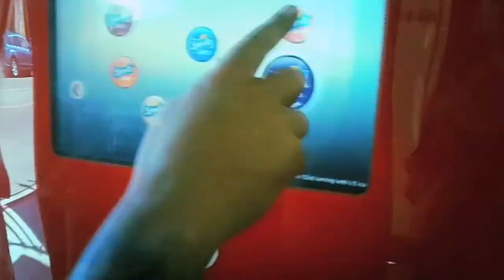pork bellys mural video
Two smashing young gentlemen paint the new pork belly's Sandwich shop in Venice California.